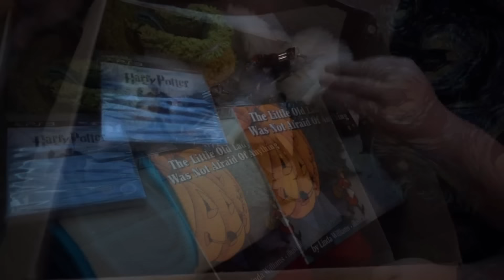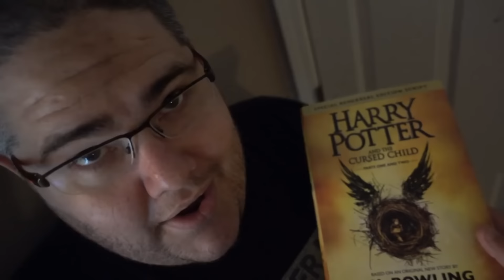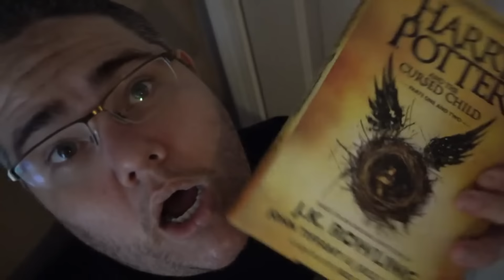Best Of KidBehindACamera | #7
Part 7 of my Best Of KidBehindACamera Series !

Sub. If You Want To Be A Freack   :-P